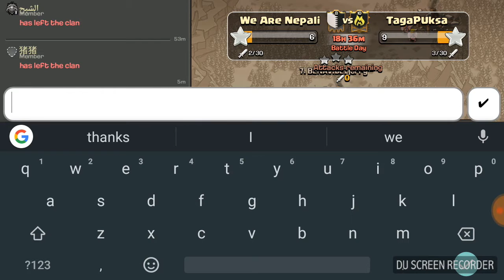War attack vedio